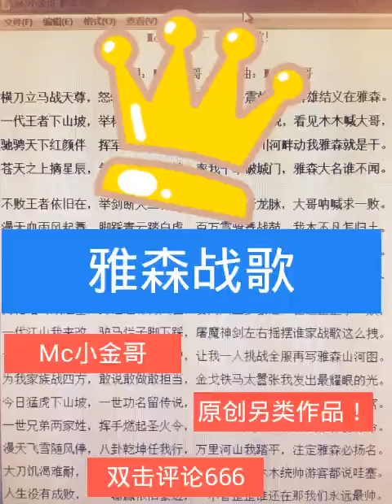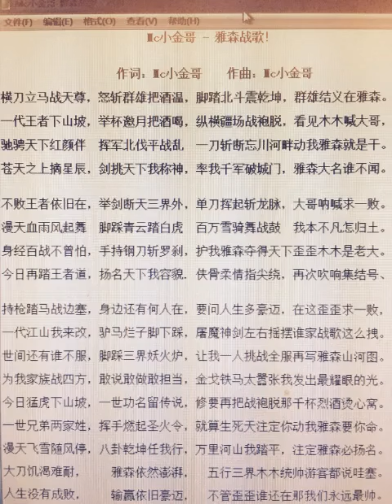雅森戰歌 - YY 神曲 MC小金哥（Artists Singing・Dancing・Instrument Playing・Talent Shows).mp4